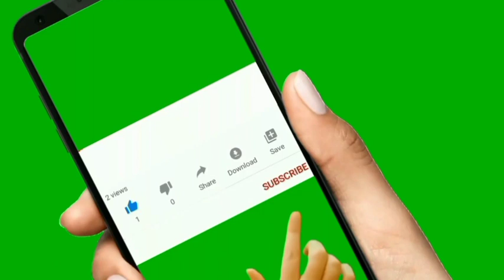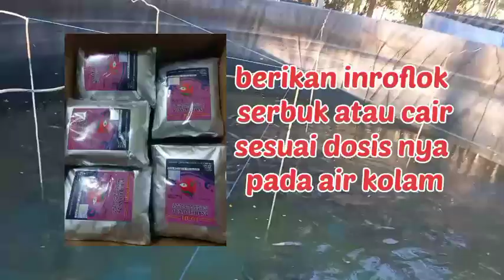jangan membuang air kolam lele bio flok berlebihan bisa mati masal